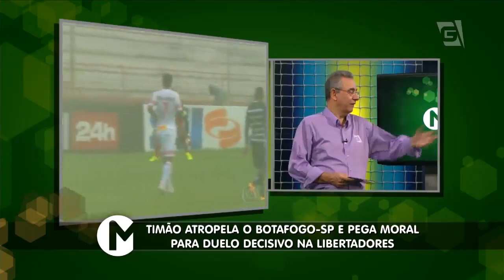Mesa Redonda - Botafogo-SP 0 x 3 Corinthians (13/03/16)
Corinthians goleia Botafogo-SP e segue como líder de seu grupo.